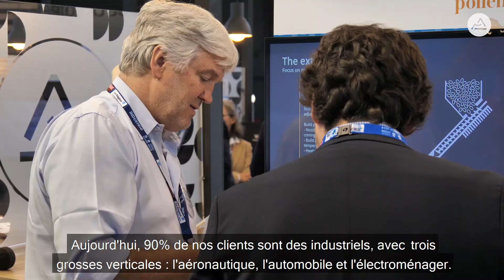Pollen AM imprime en 3D avec des granulés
Située à Saint-Etienne, la société Pollen AM est spécialisée dans le développement d'imprimantes innovantes 3D. Elle a présenté ses produits sur le stand de la Région, à l'occasion du Salon Global Industrie qui s'est tenu du 5 au 8 mars à Lyon Eurexpo.